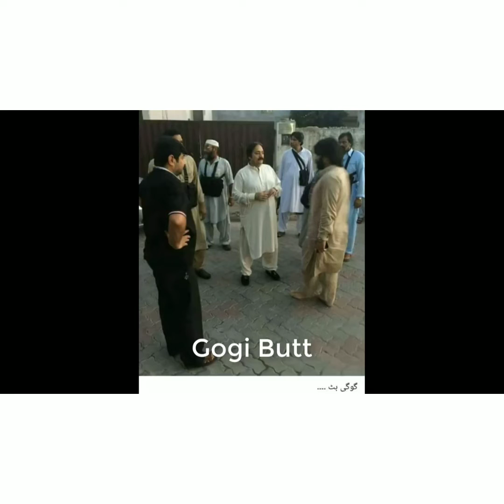Most Wanted Pakistan's Top Gangsters Mafia 2021 |Top Pakistani Gangsters | Don of Pakistan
Ali imran AKA MANI DON, Arif Ameer, Atif Choudhary,Baila BUTT,Bhola Sunyara,Budha Gujjar,Gogi Butt,Hanif AKA Baba Hanifa,Hassan Pehlwan and Fareed Gujjar,Humayun Gujjar,Ijaz Gujjar,Inspector Abid AKA BOXER BHAE,Iqbal AKA BALA,KAKA Butt,
Ali imran AKA MANI DON
Arif Ameer
Atif Choudhary
Baila BUTT
Bhola Sunyara
Budha Gujjar
Gogi Butt
Hanif AKA Baba Hanifa
Hassan Pehlwan and Fareed Gujjar
Humayun Gujjar
Ijaz Gujjar
Inspector Abid AKA BOXER BHAE
Iqbal AKA BALA
KAKA Butt
Kalo Shah
Mubeen Butt
Nadir Gijjar
Naveed Lambi Vala
Noor Deen AKA NOORI NUTH
PEE CHEE KHAN
Riaz Gujjar
Shafiq AKA BAB BHAE
Shafqat Ali Butt
Shareef AKA JAGA GUJJAR
Sona Gijjar
Tafi Butt and Tareef Ehsan
Tahir AKA Prince
Tipu Pehlwaan
Zeeshan AKA Shani Butt
Akhtar Bhae, Khurram Butt and Ali Boxer
gangster indian,
gangster indian movie,
gangster indian movie trailer,
gangster indian movie songs,
gangster india malaysia,
gangster indian song,
gangster india gaduh,
gangster india bergaduh,
gangster indian movie with english subtitles,
gangster indian film,
gangster india,
gangster india kena tembak,
gangster india malaysia mati,
indian gangster,
gangster india mati,
real gangster india,
kl gangster india,
gangster fight in india,
india berlagak kl gangster,
gangster indian music,
indian gangster documentary